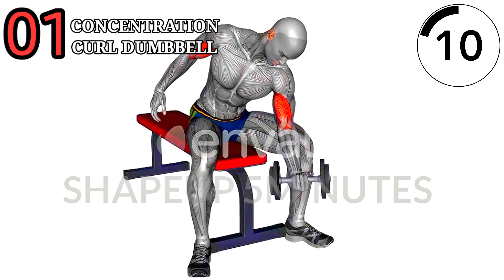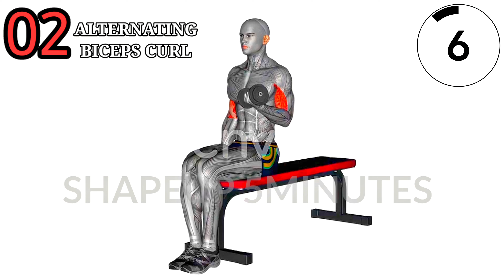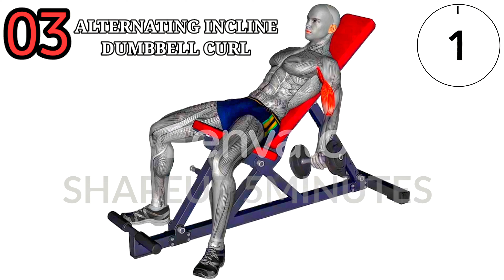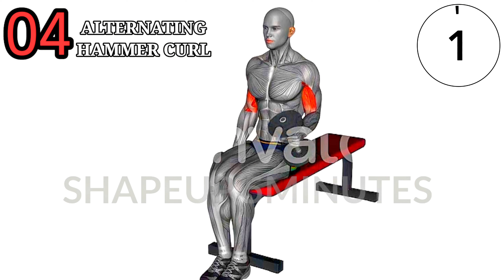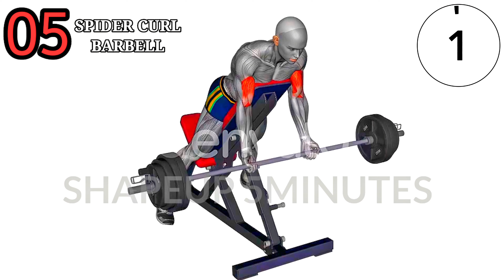5 Best Exercises for Bigger Arms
5 BEST EXERCISES FOR BIGGER ARMS!.

These are the best exercises to get bigger arms at home or in the gym with dumbbells ONLY. Learn exactly what to do to get big biceps, triceps, and shoulders in this arm workout video. By following through you'll add muscle mass onto your arms making them wider, thicker, and bigger over time.

00:00 START
00:50 CONCENTRATION CURL DUMBBELL
01:45 ALTERNATING BICEPS CURL
02:40 ALTERNATING INCLINE DUMBBELL CURL
03:38 ALTERNATING HAMMER CURL
04:34 SPIDER CURL BARBELL
04:41 SUBSCRIBED AND THANKS FOR WATCHING

If you want to build bigger arms with minimal equipment then you're going to love these exercises, because they target the most important muscles that make your arms look bigger, wider, and thicker. These include your biceps, your triceps, and your shoulders. And all you'll need for the entire workout are a pair of dumbbells, allowing you to do it anywhere, even at home.